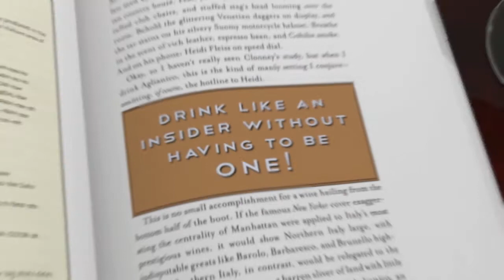Episode 50: Wine for Spicy Tacos (at the Magic Bus) - Drink Bravely at Mark Oldman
Situated at New York's magical Tacombi Taco Bus, Mark Oldman discusses what to pair with these spicy "disks of pleasure".  The ideal match, he explains, should incorporate some or all of these spice-friendly factors: low alcohol, affordable, bubbly, and pink.

Featured wine:
Freixenet Brut Rosado Cava (Spain, $10)

Other Picks for Mexican Disks of Pleasure:
Alsace Willm Brut Crémant d'Alsace NV (France, $15)
Borgo Magredo Extra Dry Prosecco NV (Italy, $12)
Cristalino Brut Cava Rosé (Spain, $8)
Domaine Ste. Michelle Blanc de Blancs Columbia Valley NV (Washington, $12)
Graham Beck Brut Rosé Western Cape NV (Australia, $15)
Roederer Estate Brut Rosé NV (California, $25)

The buzz on OLDMAN'S BRAVE NEW WORLD OF WINE:

Winner Georges Duboeuf BEST WINE BOOK OF THE YEAR Award

-Jay McInernery, The Wall Street Journal

-Publishers Weekly

-Huffington Post

-Marie Clare

"Poosh It!"